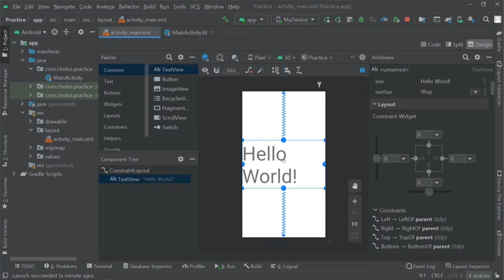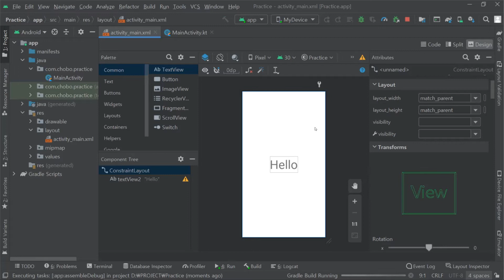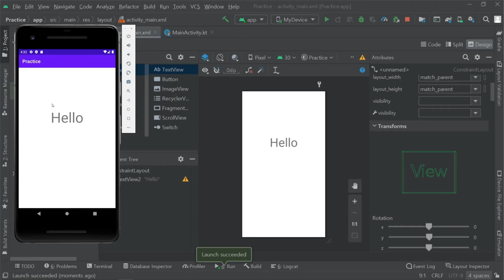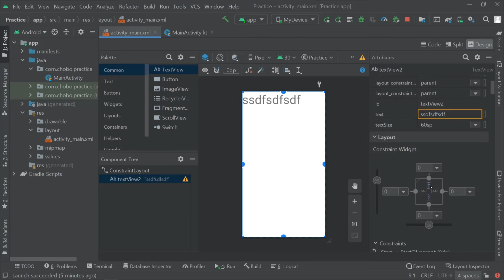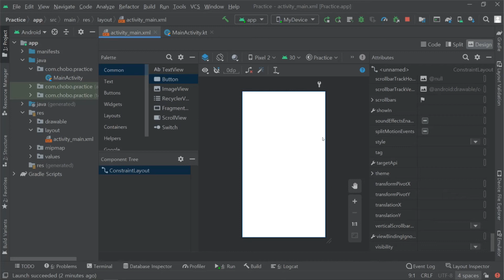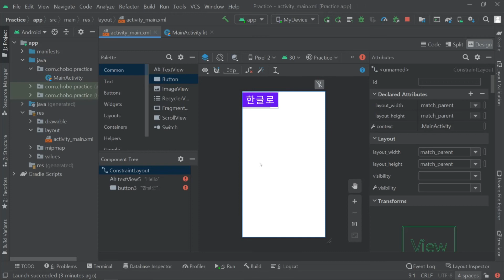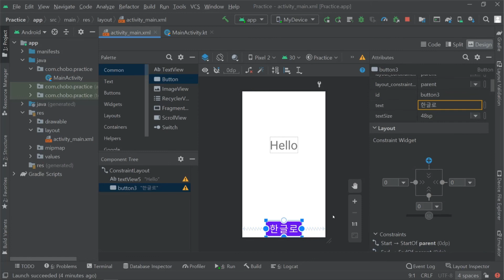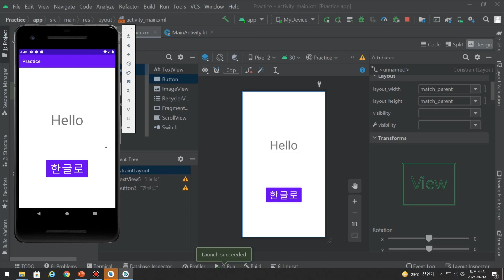[안드로이드 앱 만들기] 2. 위젯 배치하기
xml파일에서 위젯을 원하는 위치에 배치하는 과정을 다루었습니다.